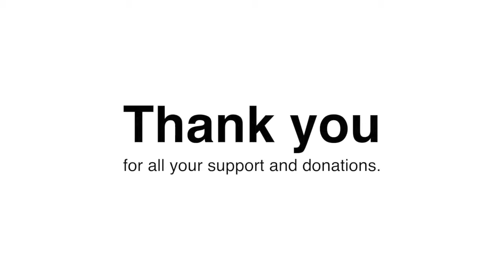Markham Baptist Church - 30 hour famine 2014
The Markham Baptist Church youth group participated in the 30 hour famine this year raising $1,975.00!! Our goal was around $1300 and we greatly surpassed it. Thanks to everyone who contributed, it was a great event.